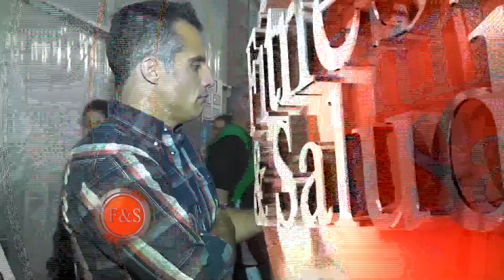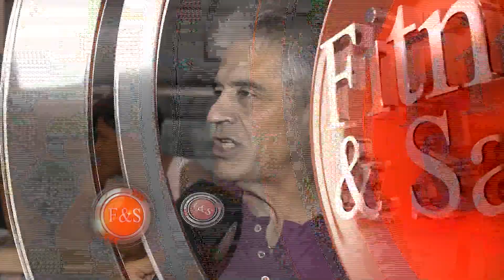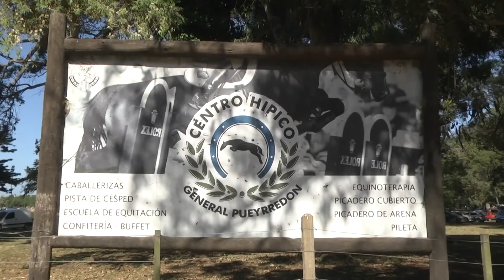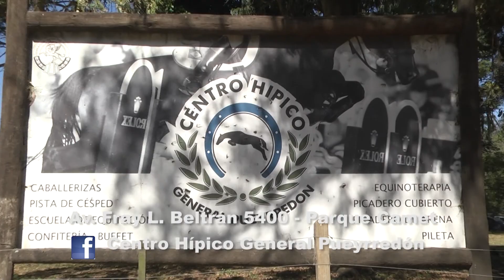F&S #60 - #364 | Campeonato Argentino Master de Natación